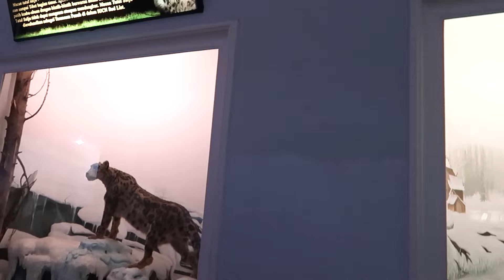Ke Museum Satwa Binatang Kambing Gunung Singa Laut Kuda Nil Komodo - Mengenal Binatang untuk Anak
Halo teman teman, kali ini harper main ke museum satwa di batu, malang.